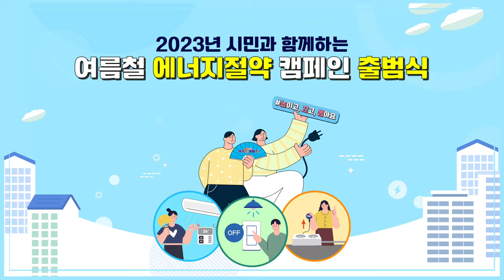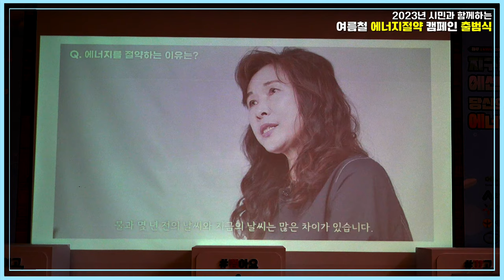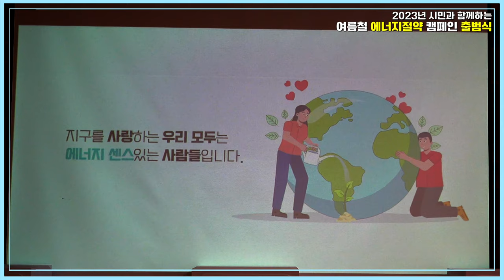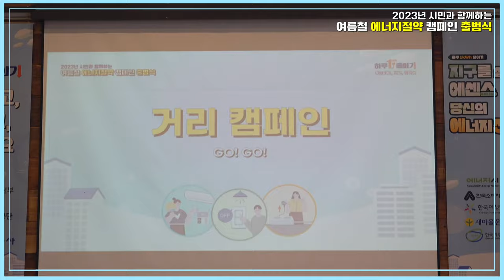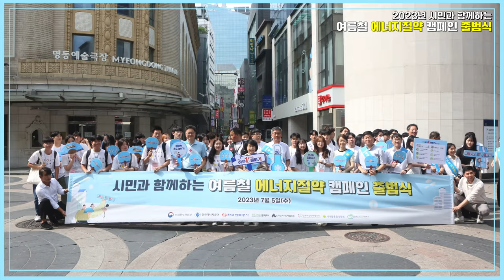[다 함께 하루 1kWh 줄이기 실천해요] 여름철 에너지절약 캠페인 출범식 개최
2023년 7월 5일(수) 명동 커뮤니티하우스 마실에서
여름철 에너지절약 캠페인 출범식이 개최되었는데요~

여름철 전력수요가 높아지는 상황에서
높이고 끄고 뽑아요, 하루 1kWh 줄이기 실천을 주제로
다양한 퍼포먼스, 나만의 절약법 영상시청, 시원한 여름나기를 위한 쿨맵시 패션쇼가
진행되었습니다!!!

모두 한 마음으로 여름철 에너지절약을 다짐하고 전파하는
그 훈훈한 현장! 함께 만나보시죠!